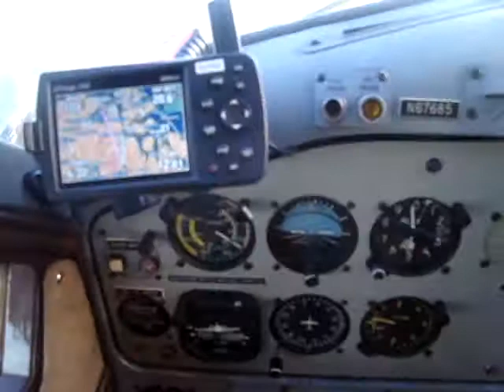Dehavilland Beaver Flying with Jim - NW Seaplanes - Heading to Tahsis Inlet on Vancouver Island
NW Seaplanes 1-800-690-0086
Are you are traveling to your favorite trophy salmon fishing or boating destination or just looking to experience a legendary Flightseeing Tour of Seattle aboard a Dehavilland Beaver seaplane?

Northwest Seaplanes provides scheduled and charter seaplane service to your favorite boating, fishing, and eco-tourism destinations from South Lake Washington, in the heart of Seattle, to the San Juan Islands, Vancouver Island, and British Columbia's Inside Passage.

With our fleet of five, six passenger Dehavilland Beavers, we can accommodate your transportation needs for groups big and small. Our aircraft have access to hundreds of destinations throughout Western Washington and British Columbia only accessible by seaplane.

Northwest Seaplanes offers both scheduled and charter flights to meet your every need!

A family owned business with over 37 years of experience, Northwest Seaplanes is a trusted name in the seaplanes, providing the finest quality air service throughout the Pacific Northwest.

Areas We Regularly Serve!
April Point • Big Bay • Blind Channel • Campbell River • Dawsons Landing • Dent Island
Desolation Sound • Echo Bay • Greenway Sound • Hakai Pass • Pierres Bay • Port McNeill
• Port Hardy • Rivers Inlet • Sullivan Bay • and MORE!